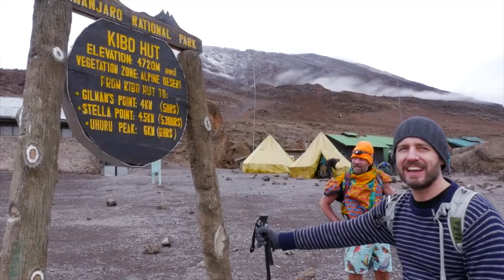What Doesn't Kill Us Trailer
The Wim Hof Method changed my life. And It just might change yours, too.

What Doesn't Kill Us traces our evolutionary journey back to a time when survival depended on how well we adapted to the environment around us. Our ancestors crossed the Alps in animal skins and colonized the New World in loin cloths. They evaded predators and built civilizations with just their raw brainpower and inner grit. But things have changed and now comfort is king. Today we live in the thrall of constant climate control and exercise only when our office schedules permit. The technologies that we use to make us comfortable are so all encompassing that they sever the biological link to a changing environment. Now we hate the cold and the heat. We suffer from autoimmune diseases. And many of us are chronically overweight. Most of us don't even realize that natural variation--sweating and shivering--is actually good for us.

What Doesn't Kill Us uncovers how just about anyone can reclaim a measure of our species' evolutionary strength by tapping into the things that feel uncomfortable.